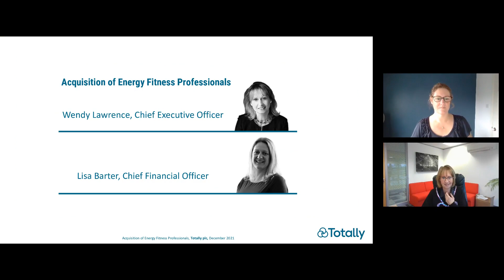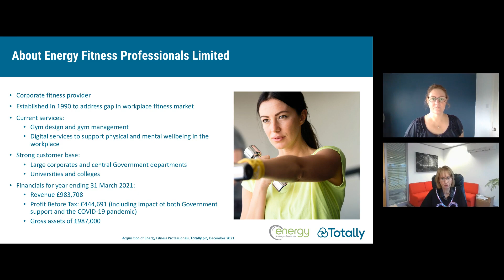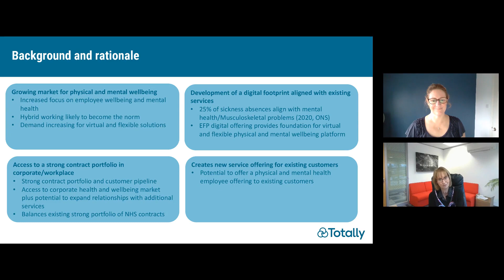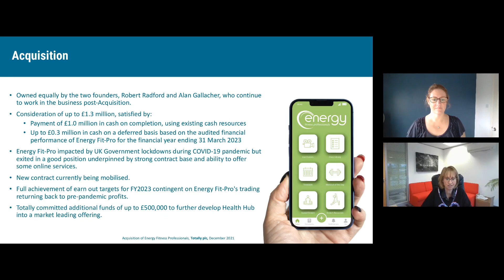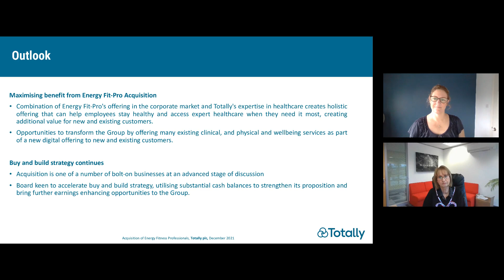TOTALLY PLC - Investor Update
To be informed of all TOTALLY PLC's upcoming presentations, register at InvestorMeetCompany